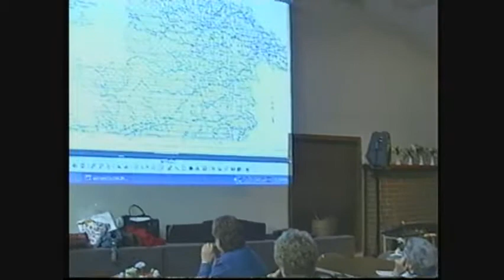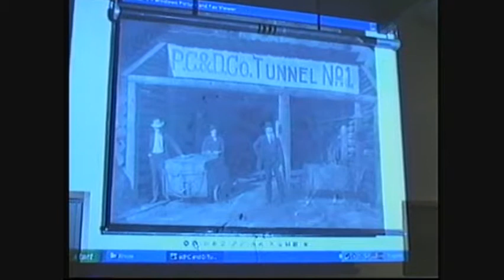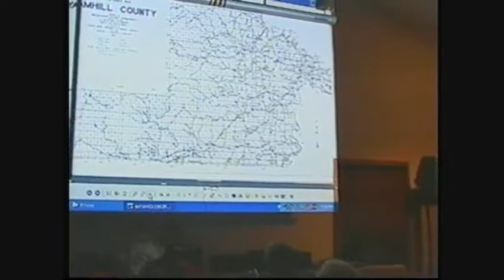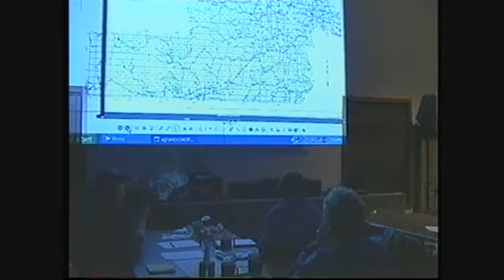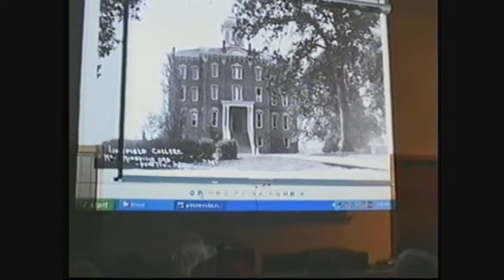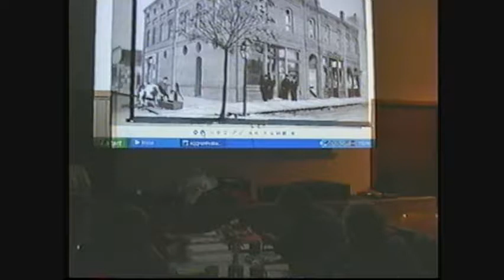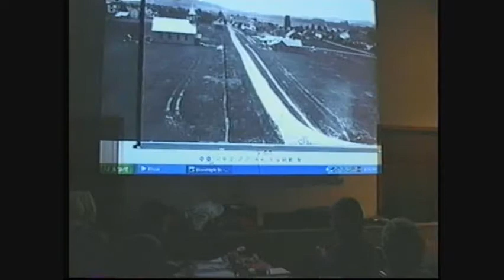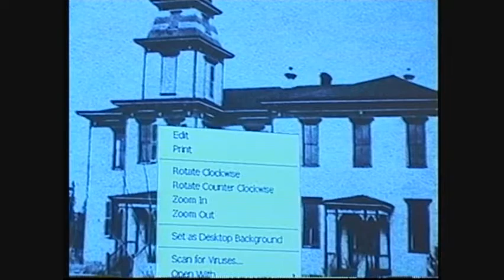Secrets of Yamhill County: Elaine Rohse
Elaine Rohse